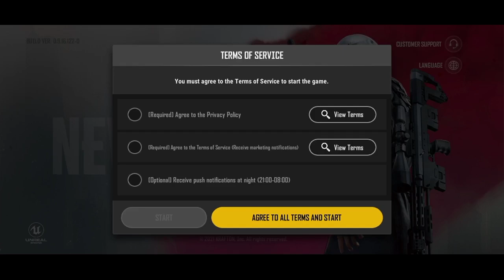PUBG NEW STATE CHARACTER CUSTOMISATION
In PUBG: NEW STATE, 100 players will fight with various weapons and strategies until only one party remains.

Do NOTE that all editing is done on a MOBILE. So dont DISRESPECT the CREATOR for the Quality of Edit.

Hope you guys would enjoyed this video
Give a thumbs up👍 if you like what you see here  and subscribe to my channel for more gaming related future content like tips and tricks videos , funny stuffs and montages (and probably future livestreams )

Visual quality can not be over 720p, I'm sorry for that. I will upgrade the quality once I upgrade my device and I will buy an elgato soon. I'm not gonna record 1080p/1440p as of rn coz it will cause performance issues to my device. 720p provides lag free experience. And most importantly people on mobiles, dont watch videos in 1080p.

Device:  Redmi 9 Prime(2020)

                               KineMaster

Recorded using: Screen Recorder App(in-built)

apex legends philippines beta

apex legends mobile pre register play store

apex legends mobile pre register google play apex legends mobile pre register ios

apex legends mobile register

apex legends mobile registration apex legends mobile beta gameplay

apex legends mobile registration apex legends mobile download apex legends mobile download link device not compatible problem apex legends mobile device not compatible problem apex legends mobile solve

device not compatible problem apex legends mobile solved

apex legends mobile kab aayega pubg mobile india

YOUR DEVICE NOT COMPATIBLE WITH THIS VERSION

YOUR DEVICE NOT COMPATIBLE WITH THIS VERSION (APEX LEGENDS) HOW TO FIX DOWNLOAD/PRE-REGISTER

YOU ARE THE NEW KILL LEADER

PUBG NEW STATE CINEMATIC
PUBG NEW STATE APK
PUBG NEW STATE APK OBB
PUBG
PUBG MOBILE APK
PUBG MOBILE